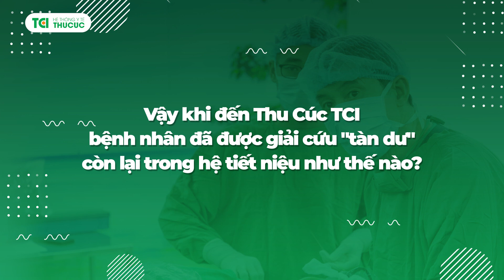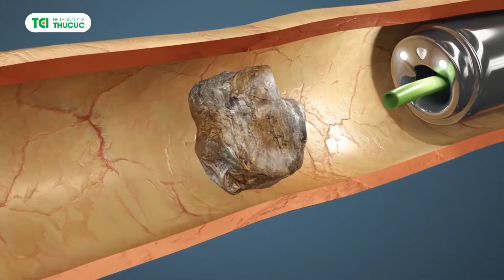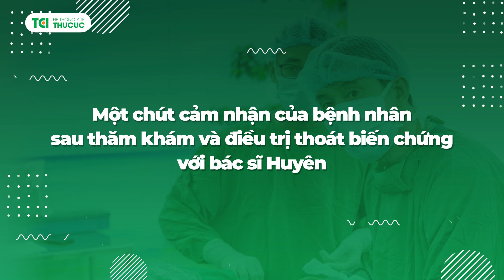Tán sỏi công nghệ cao với chuyên gia giúp sạch sỏi nhẹ nhàng sau lần đầu điều trị hỏng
🎀 Tán sỏi công nghệ cao với chuyên gia
 sạch sỏi nhẹ nhàng sau lần đầu điều trị "hỏng"
🍀 Sau lần tán sỏi niệu quản trái ""hỏng"", ông D.V. Đ được chuyên gia Thận tiết niệu của Thu Cúc TCI trị khỏi viêm nhiễm và ""xóa"" sỏi thành công bằng công nghệ hiện đại, êm ái.
📍 Đến thăm khám tại Thu Cúc TCI với một loạt các triệu chứng: đau tức vùng hông lưng, đau âm ỉ, tiểu đục, sốt cao 38,5 độ C liên tục, không thuyên giảm.
📍 Khai thác tiền sử cho thấy, bệnh nhân D.V.Đ (55 tuổi, Hải Dương)  gặp các tình trạng này sau rút sonde JJ loại bỏ sỏi niệu quản trái.
👉👉 Kết quả chẩn đoán tại Thu Cúc TCI cho thấy, bệnh nhân gặp biến chứng nhiễm khuẩn tiết niệu, đoạn bắt chéo động mạch chậu thấy sỏi kích thước 6x5mm.
📛 Nguyên nhân là bởi:
❌ Quá trình tán sỏi qua da trước đó đã không xử lý được triệt để viên sỏi khiến một mảnh vụn sỏi rơi xuống đoạn niệu quản 1/3 giữa và kẹt lại  gây ứ đọng nước tiểu, gây trầy xước niệu quản.
❌ Kết hợp với vi khuẩn được giải phóng từ viên sỏi lớn trước đó khiến người bệnh càng dễ gặp tình trạng nhiễm khuẩn tiết niệu với triệu chứng sốt cao 38,5 độ C.
🔰 Giải pháp của các bác sĩ Chuyên khoa Ngoại Thận, tiết niệu tại Thu Cúc TCI là:
- Điều trị nội khoa nhiễm khuẩn tiết niệu
- Sau 4 ngày đến kiểm tra lại và thực hiện tán sỏi nội soi ngược dòng
🔜 Sau 1 giờ đồng hồ, ekip hoàn thiện tất cả các thủ tục tán sỏi, sau 1 ngày tán sỏi bệnh nhân được xuất viện với sức khỏe ổn định.
🎀 Tán sỏi công nghệ hiện đại tại Thu Cúc TCI  - Nơi khách hàng gửi trọn niềm tin!
🔻 Làm chủ nhiều phương pháp tán sỏi công nghệ cao, mang đến nhiều lợi ích:
✅ Hạn chế xâm lấn, giảm đau, giảm biến chứng
✅ Không mất nhiều sức, thời gian phục hồi nhanh
✅ Bảo toàn tối đa chức năng thận, các cơ quan lân cận
✅ Hiệu quả sạch sỏi cao và nhanh chóng…
🔻 Ngoài ra, tại Thu Cúc TCI người bệnh được trực tiếp thăm khám và điều trị với Thầy thuốc ưu tú, bác sĩ CKII Phạm Huy Huyên:
- Phó Chủ Tịch Hội Thận Tiết niệu miền Bắc
- Nguyên Trưởng khoa Ngoại Tiết niệu Bệnh viện Xanh Pôn
- Hiện là Phó Giám đốc Bệnh viện ĐKQT Thu Cúc, phụ trách Ngoại Thận tiết niệu.
- Bác sĩ luôn ưu tiên điều trị bằng phác đồ toàn diện, hạn chế rạch mổ, đảm bảo sức khỏe mà vẫn xóa sạch được các ổ sỏi thận, sỏi tiết niệu phức tạp.
🔻 Bệnh nhân cũng sẽ được trải nghiệm các dịch vụ chất lượng như:
✔️ Chăm sóc chu đáo như người nhà, tiếp đón từ cửa.
✔️ Đặt lịch nhanh chóng - Thăm khám điều trị ngay trong ngày.
✔️ Áp dụng đầy đủ bảo hiểm y tế và bảo hiểm bảo lãnh.
Comment ngay tại đây để được tư vấn nhận ưu đãi.
🏥 BỆNH VIỆN ĐA KHOA QUỐC TẾ THU CÚC